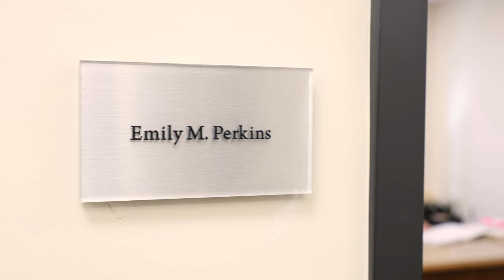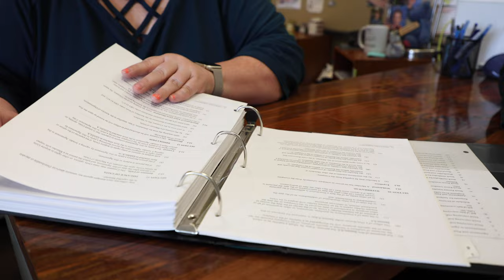Introducing Emily Perkins at Hutchinson Cox.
Produced by Kelly Lyon Photography